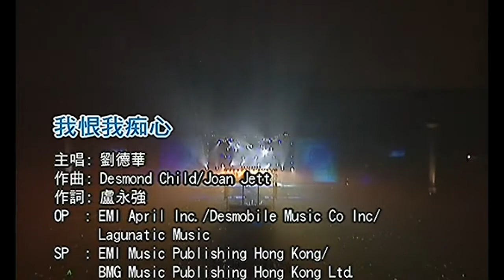KARAOKE粵語流行曲精選金曲之劉德華幻影中國巡迴演唱會開場(有人聲及歌詞字幕) Cantonese Pops with Lyrics- Andy Lau China Tour Concert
01. Opening 02. Rock Medley (粵): 但願未流淚/鑽石眼淚/末世天使/我恨我癡心 3. Prelude to 魔鬼在戀愛/魔鬼在戀愛 (粵) 4. 來生緣/一起走過的日子 (國/粵) 5.  獨自去偷歡 + 開心的馬騮 (粵) 6. 17歲 (粵)